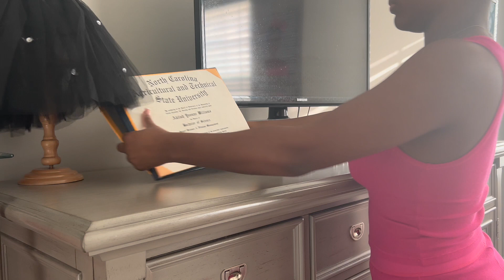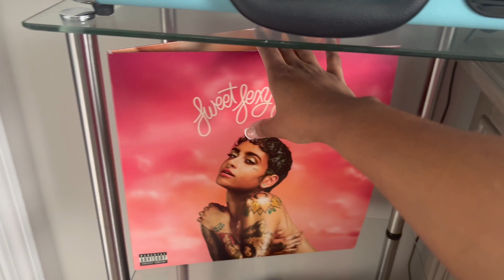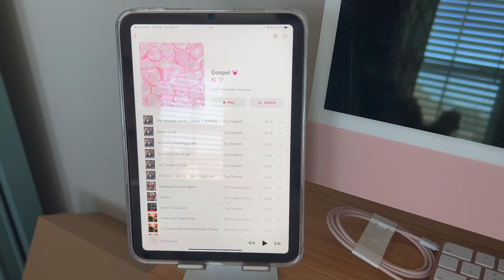SUNDAY RESET | DEEP CLEAN MY BEDROOM & BATHROOM ✨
Hey you guys ! Thank you for all the love and support.

I am going through this spiritual journey, and wanted to share it with you all.

Be sure to tap into my other videos on my channel as well ! Thank you all again for the love and support.